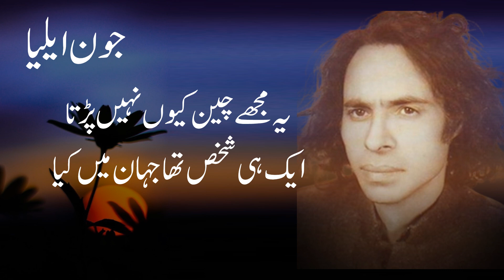Jon elia || اب کوئی مجھ کو دلائے نہ محبت کا یقین || Urdu Shayari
Jon elia || اب کوئی مجھ کو دلائے نہ محبت کا یقین || Urdu Shayari || Naveed Choudhary Voice